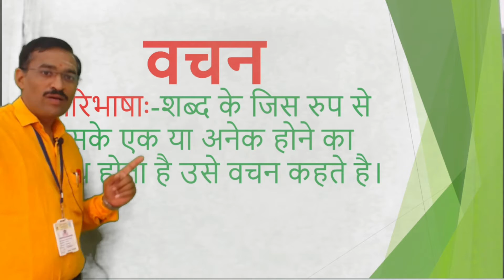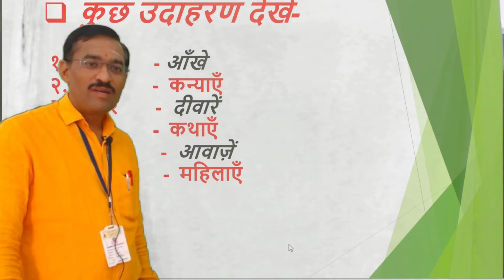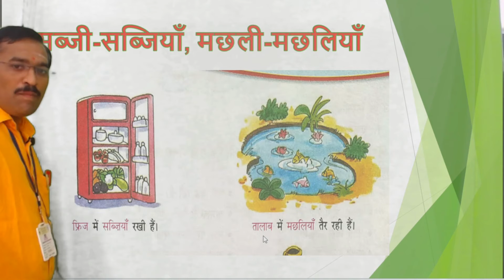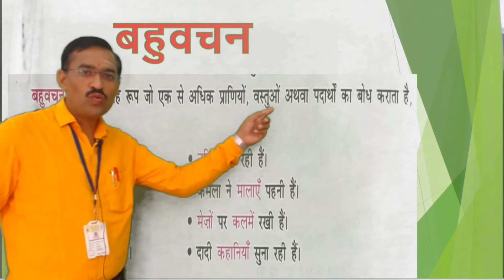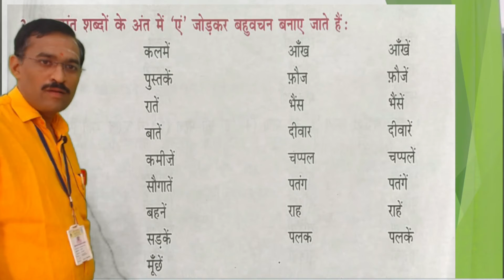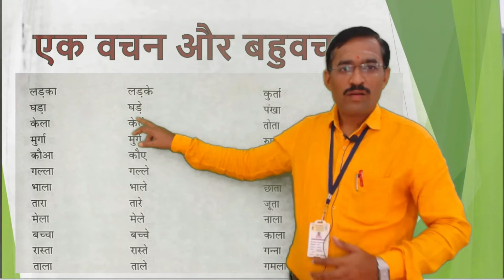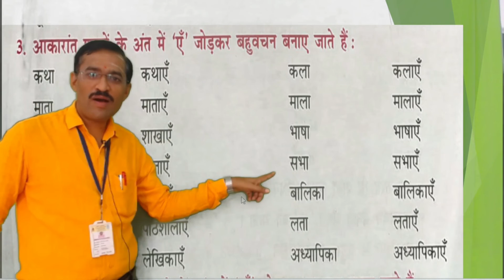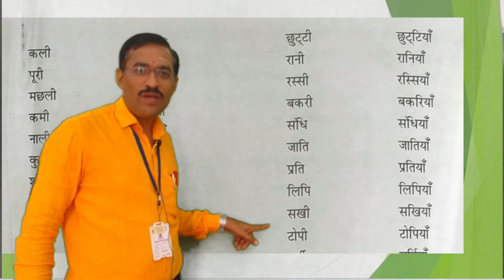Class VI | Hindi | वचन | By Mr Somnath Patne